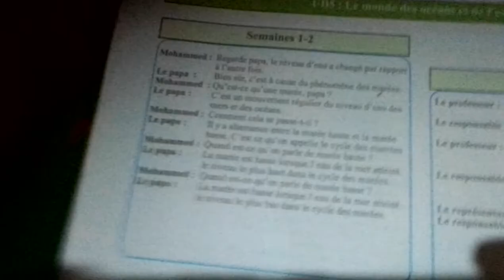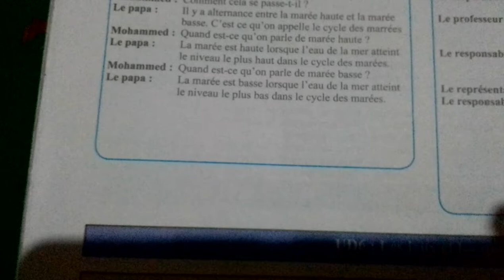dialogue sur le phénomène des marrés.5AEP.prof farid